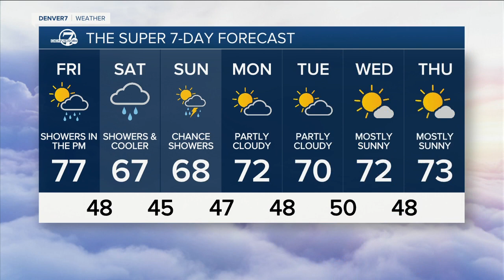Thursday, September 29, 2022 evening forecast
Here is the evening forecast for Thursday, September 29, 2022.